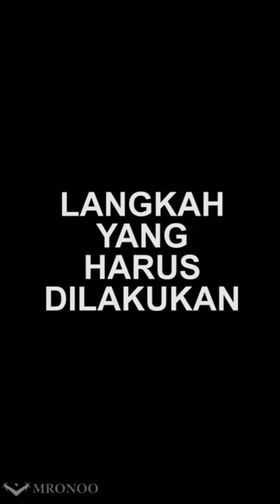CARA MAKAN YANG HEMAT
Anda bingung ketika bangun tidur karena kelaperan, pas mau makan ternyata tidak punya lauk apa-apa?
Tenang, kami hadir memberi motivasi. Cukup siapkan handphone anda, buka mesin penelusuran, lalu cari foto makanan yang anda suka, dan pukul hp anda. Dijamin nanti jadi rusak 😎👍